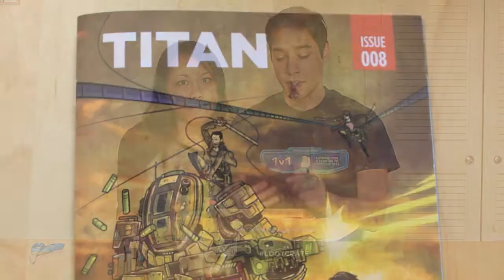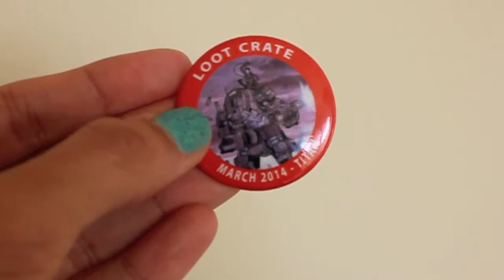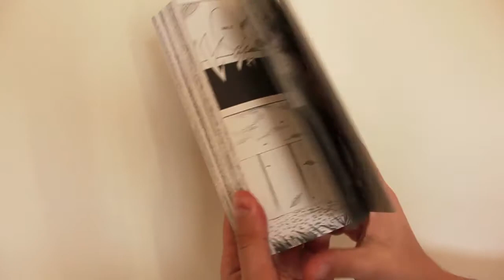Unboxing: Loot Crate - March 2014 (TITAN) | DonOfGaming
We're unboxing the March 2014 Loot Crate in our FIRST unboxing video ever! (We bought this with our own monies, y'all.)

Our estimated value of the March 2014 Loot Crate: $40

Loot Crate is a monthly subscription box of cool geek and gamer gear ($13.37 + $6 shipping/handling = $19.37 a month). Interested? for more information and to sign up. (If you're so inclined, you can use our referral